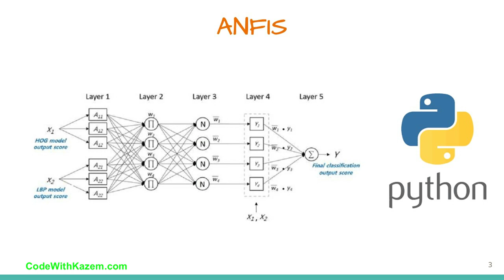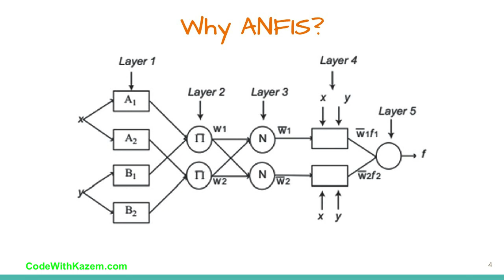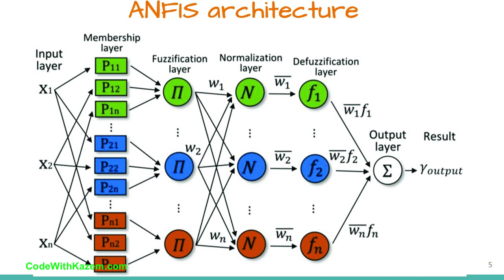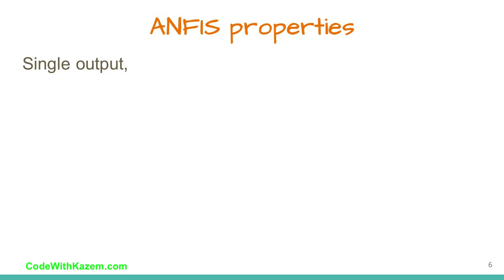ANFIS בשפת התכנות python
במדריך זה, נסביר כיצד לתכנת מערכות מסקנות נוירו-מטושטות אדפטיביות או ANFIS ב-Python.